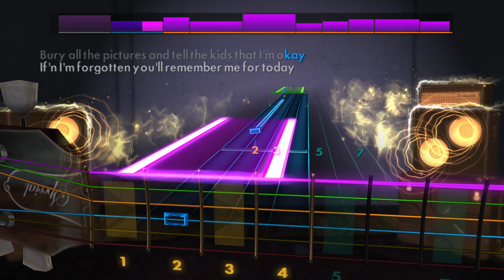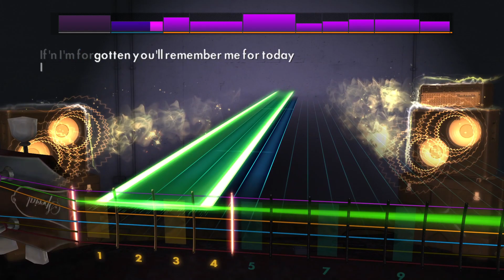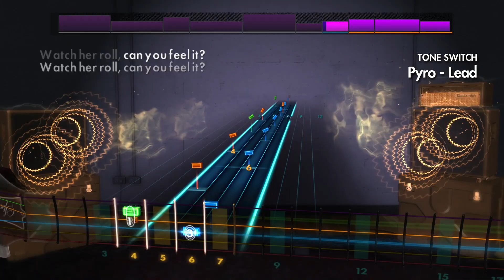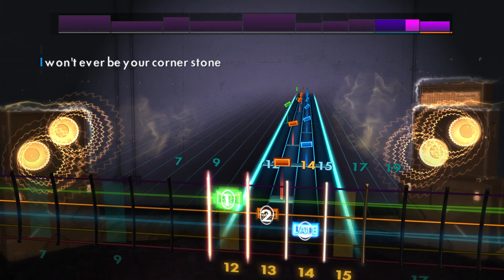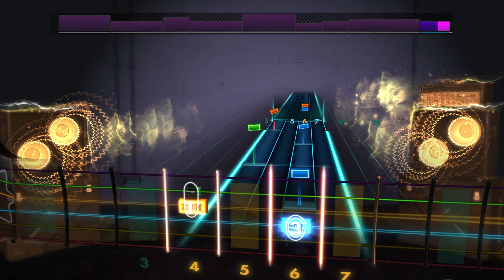Rocksmith 2014 Remastered CDLC - Pyro by Kings of Leon - Lead Guitar